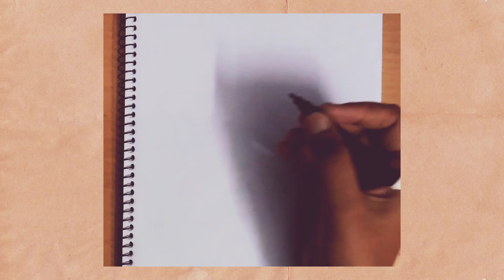diary series-2 || drawing || unicorn 🦄